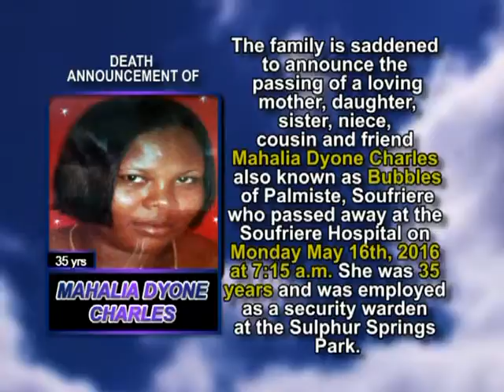Mahalia Dyone Charles short